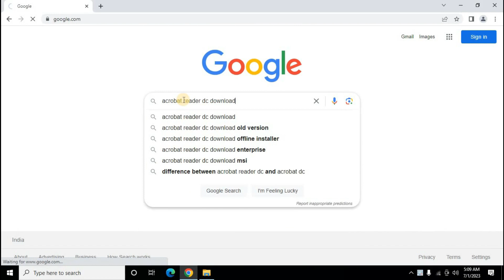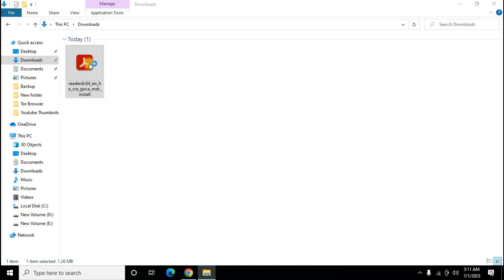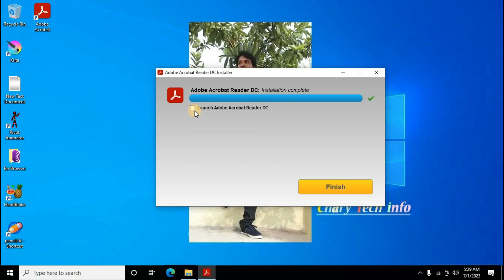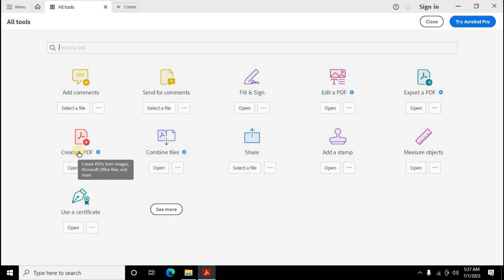How to Download & Install Adobe Acrobat Reader on Windows 11 || 10 Free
In this video tutorial step-by-step explain, how to download and install full version of Adobe Acrobat Reader DC On Windows 10/11 operating system and PDF Software Download from Official Website Full FREE Version.